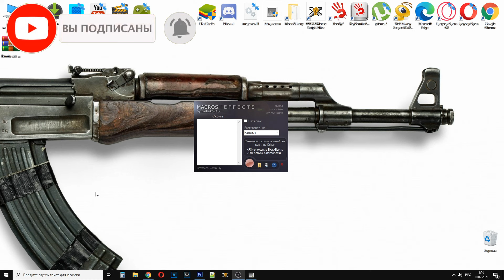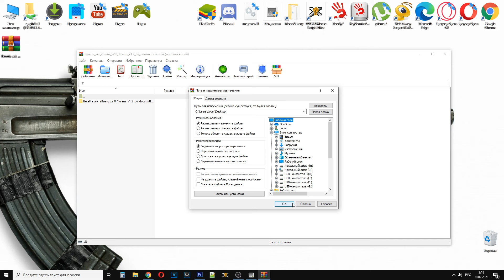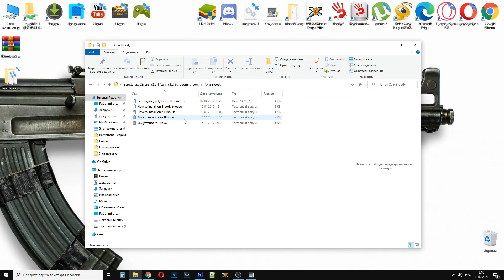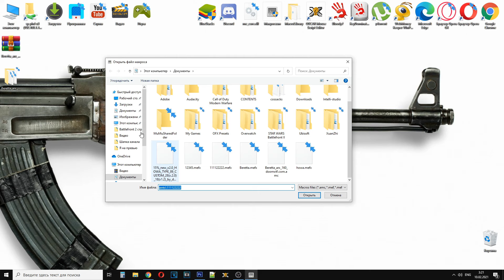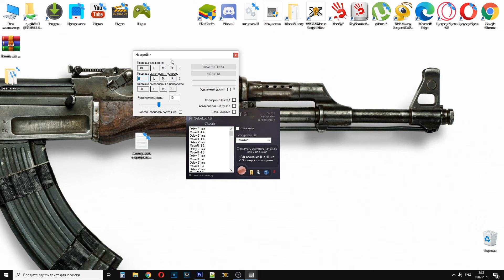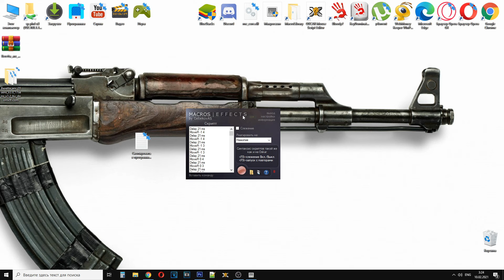Макросы на любую мышку с Macros Effects.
В этом гайде с Дум.хтф разберем что же за программа эмулятор макроса MacrosEffects, с чем ее едят и как же ей все таки пользоваться. Macros Effects программа которая позволяет установить макрос на любую мышку, даже не игровую. Узнай как использовать макроскин на любой мышке в моем простом, но подробном гайде по Макрос Эффект.